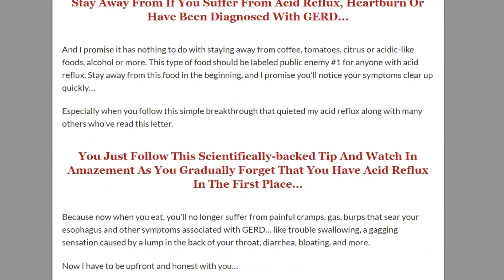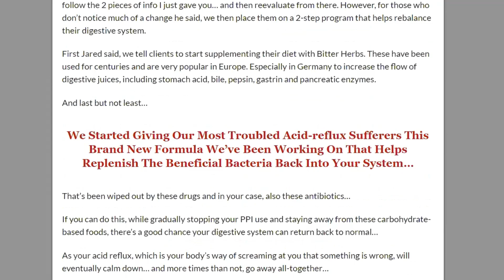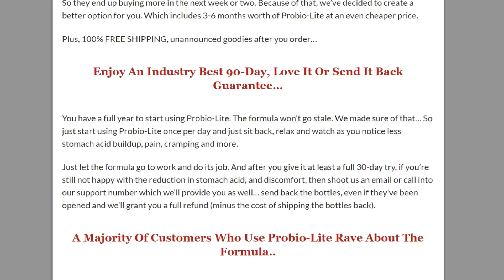PROBIO LITE REVIEW - Does Probio Lite Work?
What is Probio-Lite?
Probio-Lite is a powerfully effective probiotic formula that supports healthy digestive performance. The friendly bacteria strains contained in our formula help to balance your gut with good bacteria to soothe your entire digestive tract and support total gut health.
5 Billion CFU:
We include 5 billion CFUs (colony forming units) at time of manufacturing so you know you’re getting an optimal amount of probiotics backed by research every day.
Supports Digestion:
Every serving of Probio-Lite fills your gut with healthy bacteria that supports easy, regular digestion.
May Help Reduce Heartburn:
Research shows ingesting probiotics, like the kind found inside Probio-Lite may help combat the incidence of minor, occasional heartburn by supplying the gut with a hefty dose of beneficial bacteria.
Support Digestion While Feeling Light On Your Feet With These Researched-Backed, And Friendly Probiotic Strains.
A probiotic is a beneficial bacteria. A good guy. And our ancient ancestors used to consume huge amounts of them in their diet. Plus, they had less environmental factors that depleted their gut health. But in today’s world, we’re subjected to many stresses, foods, and exposure to chemicals that deplete probiotics from our gut. And thus might contribute to digestive issues.
That’s why we created Probio-Lite, which combines a research-backed group of probiotics to support digestion, elimination, and healthy stomach function and to help soothe the lining of the esophagus.
How To Use Probio-Lite:
Take 1 capsule in the morning.
Take with food and 8 oz of water.
Please check with your doctor before adding a new supplement into your dietary routine.
What To Expect:
Probiotics are key to supporting gut health, digestion, calming the GI tract, and so much more. When you take Probio-Lite daily, you’ll find amazing relief for your gut. And the better your gut feels, the happier, healthier, and more vibrant you’ll feel.
When using Probio-Lite, customers comment how much lighter they feel on their feet. Almost like they’re walking on Cloud-Nine. While those with occasional, minor discomfort in their esophagus might notice it’s soothing effects. Especially when lying down.
Snacking late at night will come without consequences again. As you enjoy heavier, heartier meals without worry. Along with less occasional bloating and gas, which translates into healthier energy levels.
Because probiotics are living bacteria with a lifespan, you’ll want to continue taking Probio-Lite for lasting relief and results.